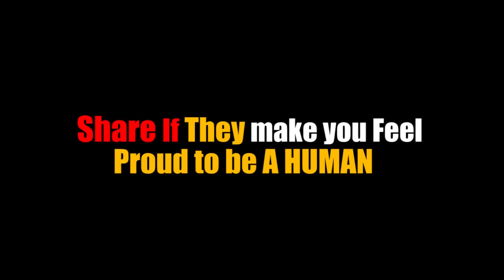इन्होने MONEY या HONESTY मैं से क्या चुना, देखें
Can Money Buy Honesty ? Instagram pe bhi apna pyaar aur support dena
Jo Himmat rakhta hai uska waqt badalta hai,